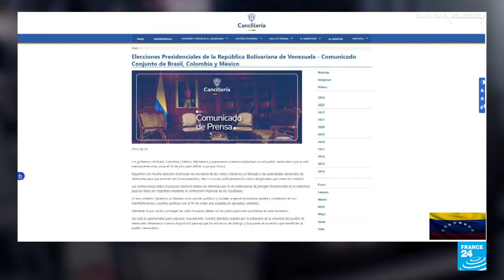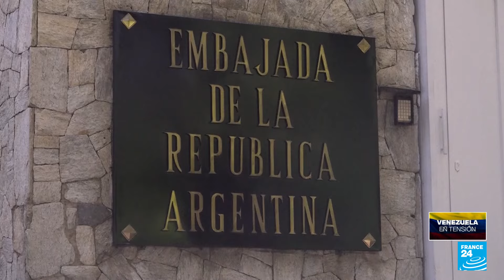EE. UU. reconoce a Edmundo González como ganador de las presidenciales en Venezuela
El 1 de agosto, el secretario de Estado de EE.UU., Antony Blinken, publicó una evaluación de las elecciones en Venezuela en la que reconoció a Edmundo González Urrutia, candidato de la oposición, como el ganador de los comicios presidenciales del 28 de julio. Por su parte, México, Brasil y Colombia lanzaron un comunicado en conjunto en el que piden a la Comisión Nacional Electoral de publicar los datos desglosados por mesas de votación.